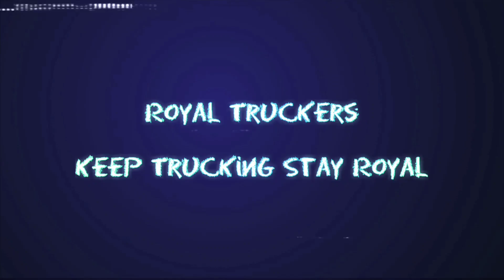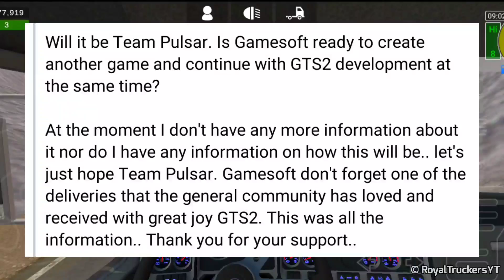Grand Truck Simulator 2 by @PulsarGamesoft | Info For New Project & New Game update | Android/ios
Grand Truck Simulator 2 we will get to See Brand

© Copyright- (RoyalTruckersYT)
except with the prior written permission
of @RoyalTruckersYT ®

RoyalTruckersYT™